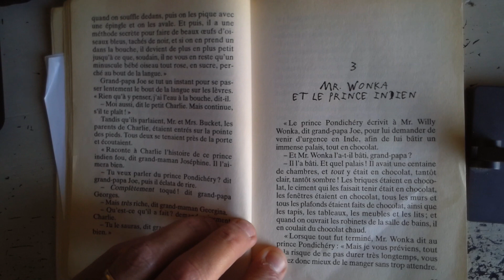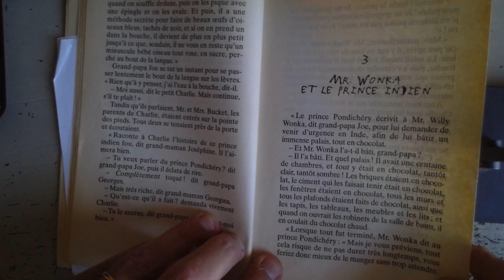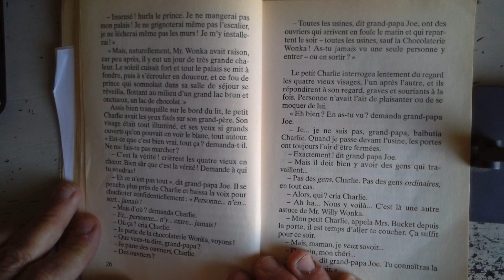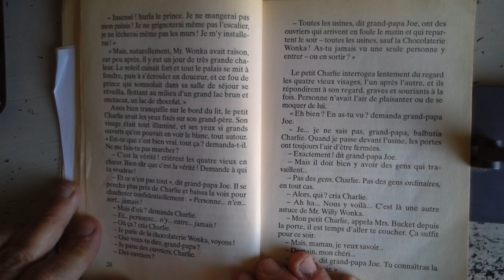Charlie et la chocolaterie Chapitre 3